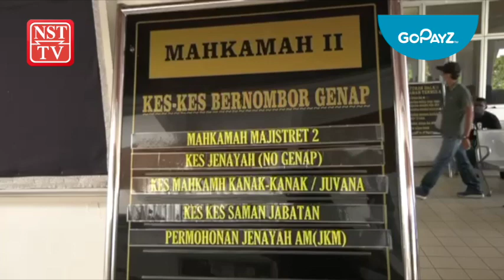2 lelaki main meriam karbaid, tukang tular didenda RM100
BUKIT MERTAJAM: Mahkamah Majistret, di sini menjatuhkan hukuman denda RM100 terhadap dua lelaki atas kesalahan bermain meriam karbaid, manakala seorang lagi turut didenda RM100 berikutan merakam dan menularkan aktiviti itu di media sosial.